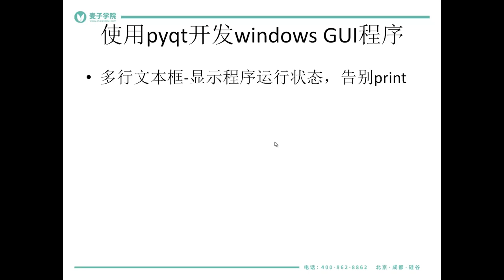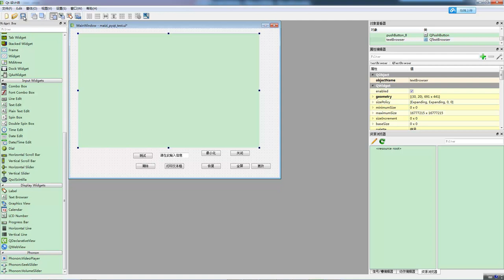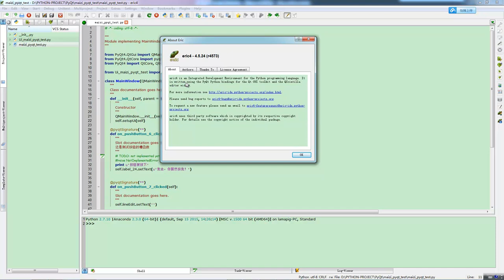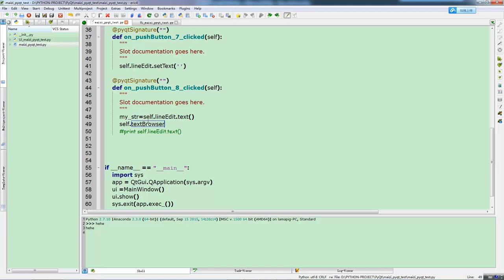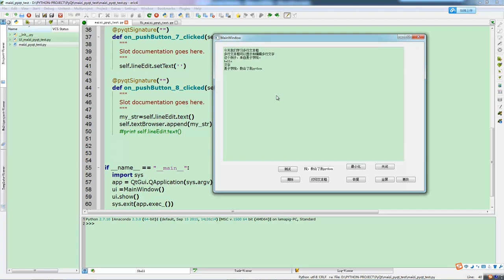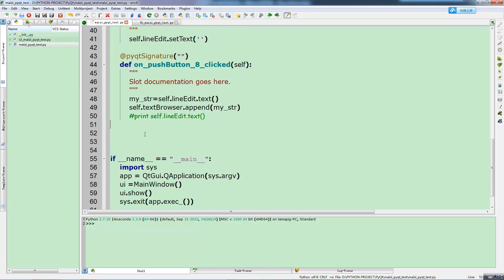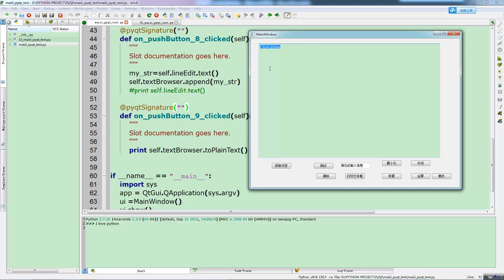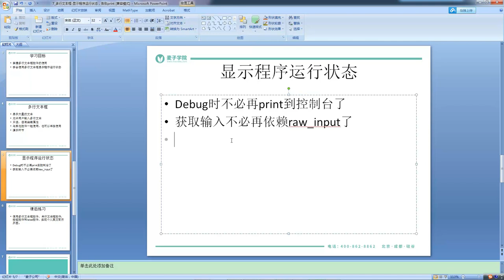使用pyqt开发windows gui程序及打包11 多行文本框 显示程序运行状态，告别print